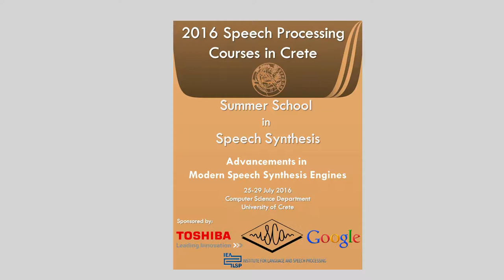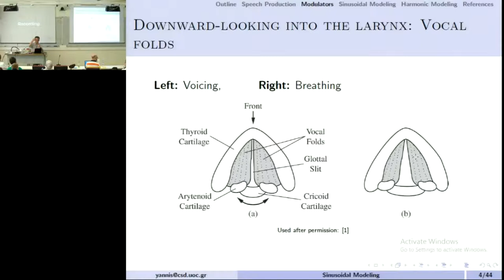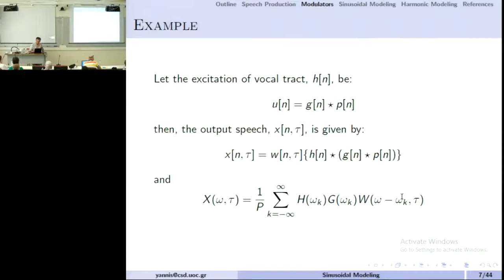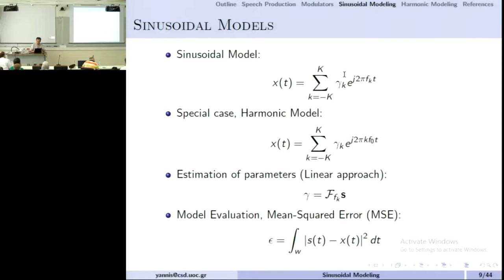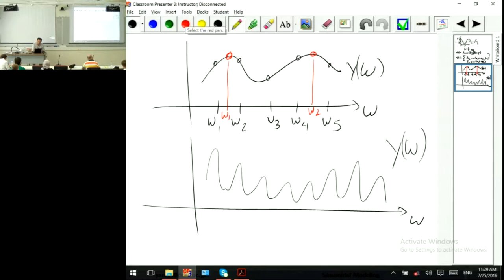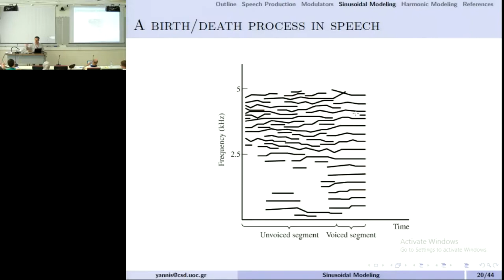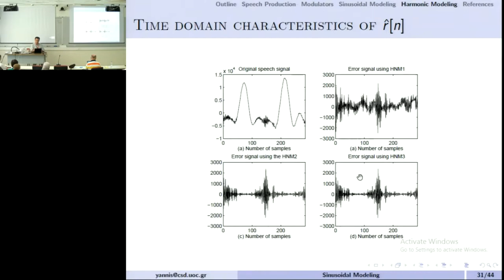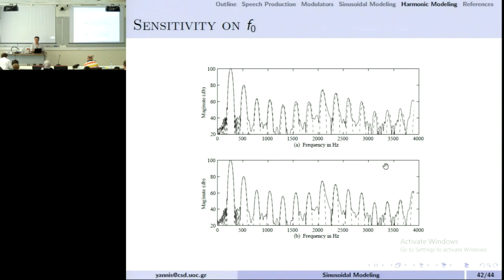SPCC 2016 - Yannis Stylianou - Sinusoidal Modeling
Lecture on sinusoidal modeling offered by Yannis Stylianou during the Speech Processing Courses in Crete (SPCC) Summer School.